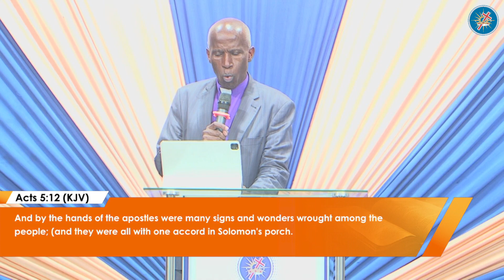Overcoming the gap(Part 4) || Bishop Peter Gatimu